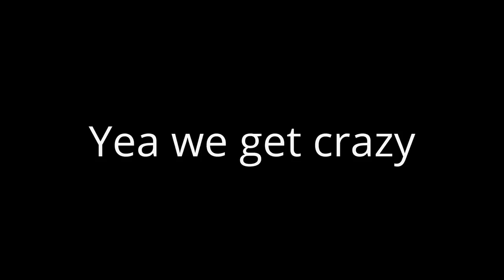Greatest Ad video Ever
I decided to create the greatest ad ever.